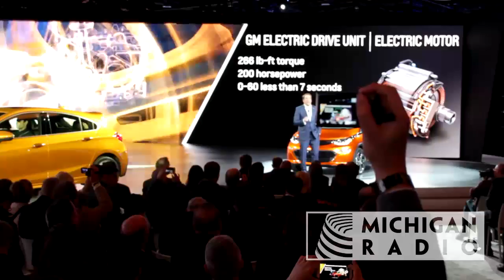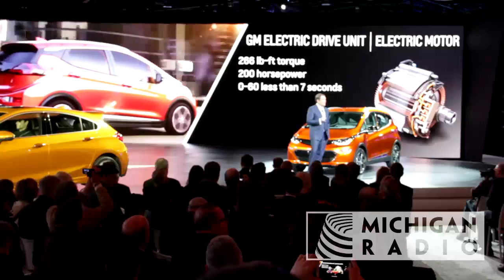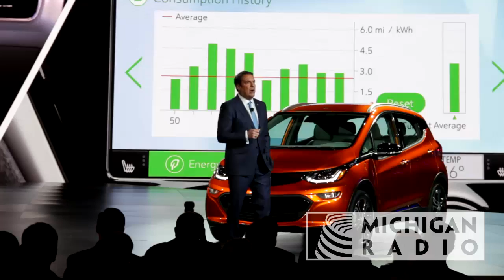GM Unveils Chevy Bolt Electric Car at NAIAS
GM Unveils Chevy Bolt Electric Car @ NAIAS